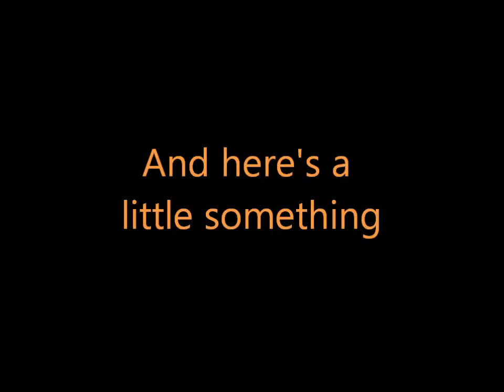Dear Y6 Homanites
Some encouragement from your Y5 juniors and your fellow levelmates to brighten up your day :)